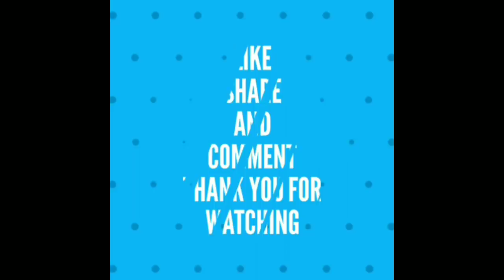Silver jewellery collection with gold polish 😍/ beautiful earrings collection